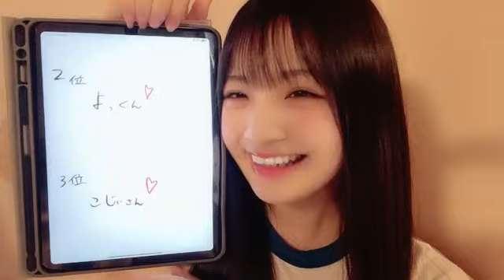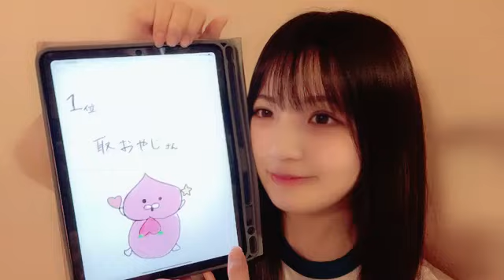2022年04月22日 06時32分11秒 早川 夢菜（NMB48 研究生）